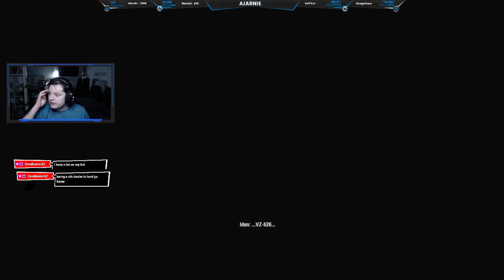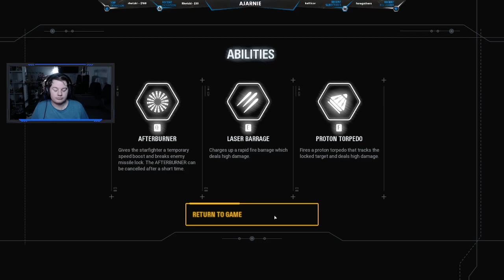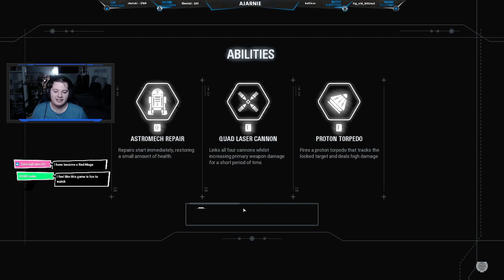Star Wars Battlefront 2 (2017) [Campaign] - Feeling like doing some shootin' today